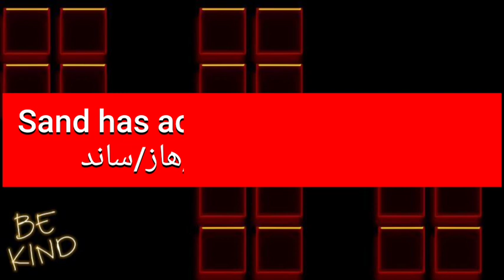ما معنى كلمة accumulate